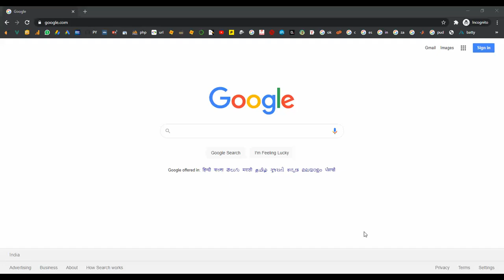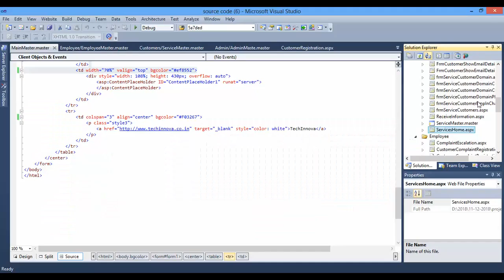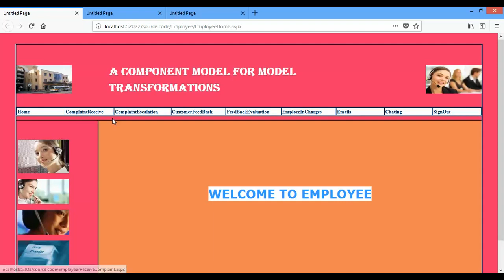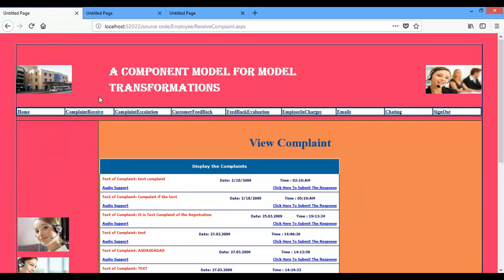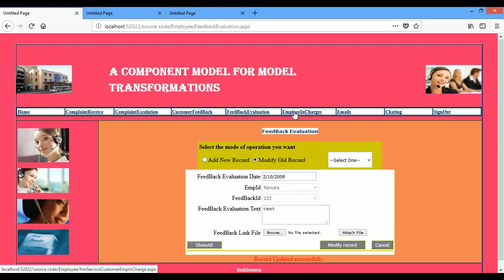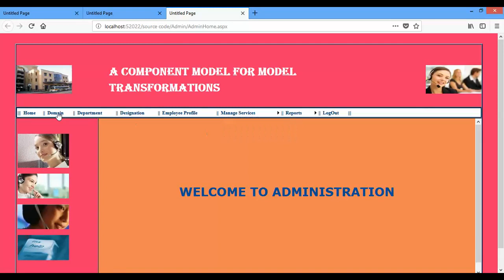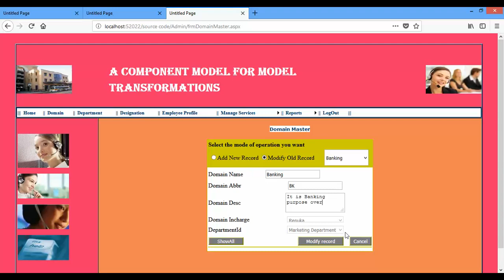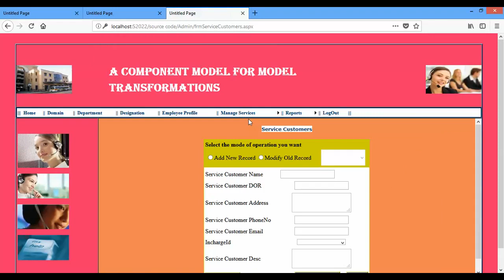A Component Model for Model Transformations in DotNet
From Our Title List the Cost will be,
Python=4000/-
Java Project=2000/-
Support Including Packages
 * Complete Source Code
 * Complete Documentation
 * Complete Presentation Slides
 * Flow Diagram
 * Database File
 * Screenshots
 * Execution Procedure
 * Readme File
 * Video Tutorials
 * Supporting Softwares
Support Specialization
 * 24/7 Support
 * Ticketing System
 * Voice Conference
 * Video On Demand
 * Remote Connectivity
 * Document Customization
 * Live Chat Support